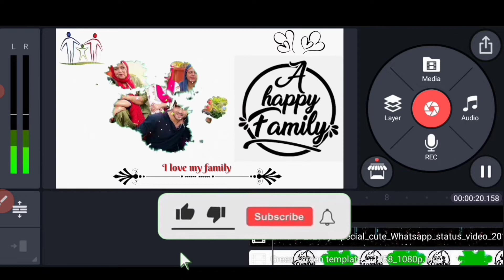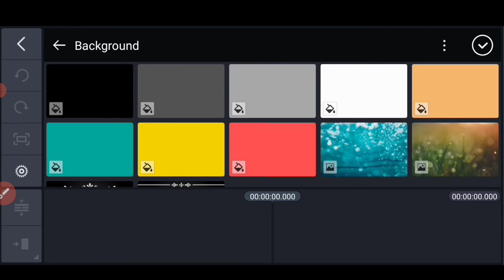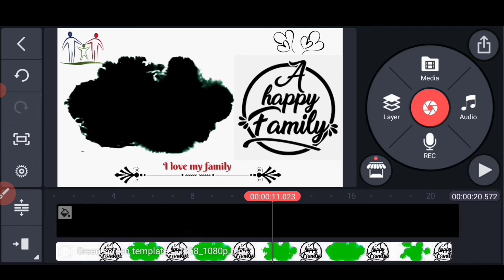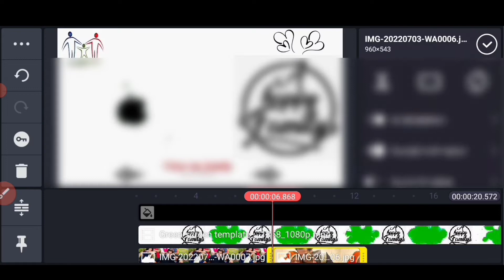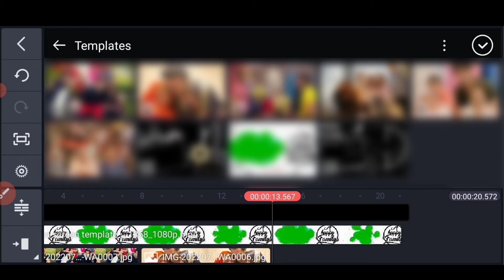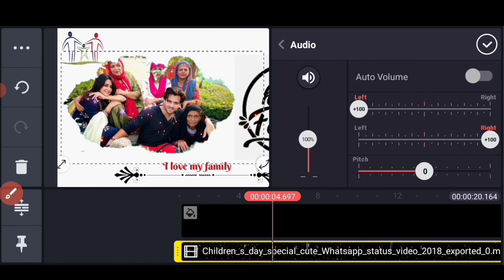Family👨‍👩‍👦‍👦video editing kinemater | Family status video editing new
Dosto aj ki is video me bataya gaya hai ke kaise ap kinemaster ki madat se Family video editing kar sakte ho

{1}Family video editing kinemater

{2}Family status video editing new

{3}How to make family video new

{4}Family goals editing new video

{5}Family status editing tutorial